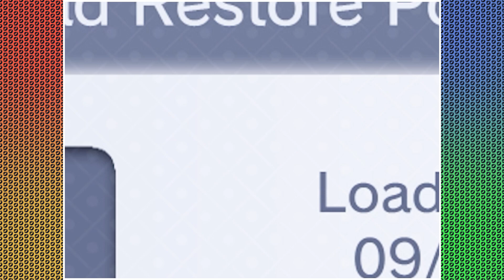This Was NEW 17 Years Ago | New Super Mario Bros. - Part 1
New Super Mario Bros. is a 2006 platform video game developed and published by Nintendo for the Nintendo DS. It was first released in May 2006 in North America and Japan, and in PAL regions in June 2006. It is the first installment in the New Super Mario Bros. subseries of the Super Mario franchise, and follows Mario as he fights his way through Bowser's henchmen to rescue Princess Peach. Mario has access to several old and new power-ups that help him complete his quest, including the Super Mushroom, the Fire Flower, and the Super Star, each giving him unique abilities. While traveling through eight worlds with more than 80 levels, Mario must defeat Bowser Jr. and Bowser before saving Princess Peach.

New Super Mario Bros. was commercially and critically successful; praise went towards the game's improvements and introductions made to the Mario franchise and faithfulness to older Mario games, while criticism was targeted at its low difficulty level and lingering similarities to previous games. It was called one of the best games available for the Nintendo DS game by several critics with some further calling it one of the best side-scrolling Super Mario titles. It sold over 30 million copies worldwide, making it the best-selling game for the Nintendo DS and one of the best-selling video games of all time. The game's success led to a line of sequels released for the Wii, Nintendo 3DS, Wii U, and Nintendo Switch.

🤬 Alternate channel for Mature Audiences!

🌲 Links to Everywhere Else!

🎵 Intro &/or Outro Music by Dj CUTMAN
"Fourty Eight Hours (Super Mario 2)"